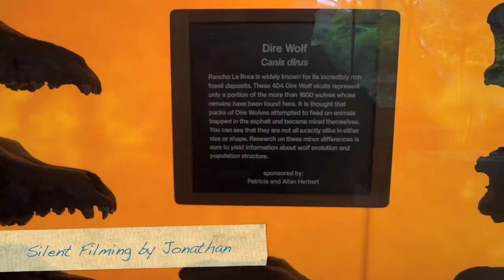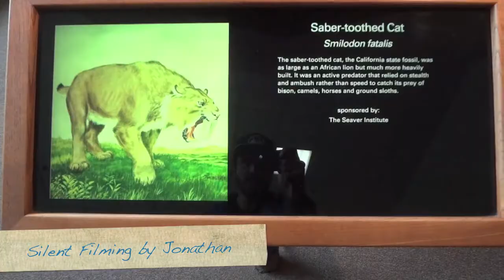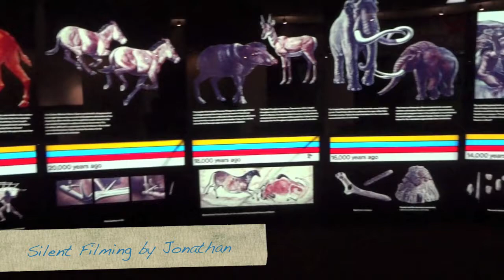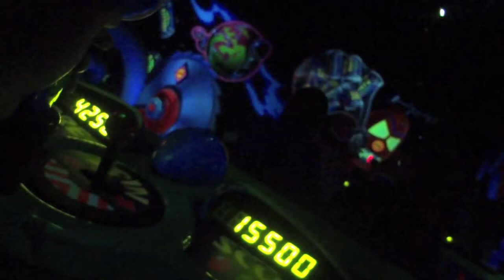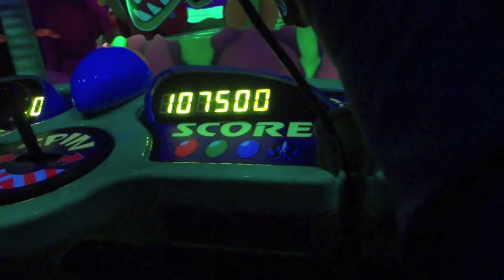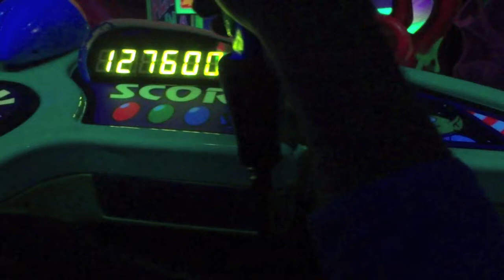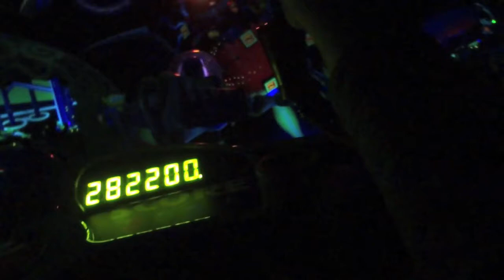C&J - VLOG #8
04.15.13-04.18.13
La Brea Tar Pits/Page Museum with Jonathan, The Counter, 85, R Gang Eatery, Dog Walking, Pieology, Disneyland

(see part 2 for Knuckleheadz Game 2)